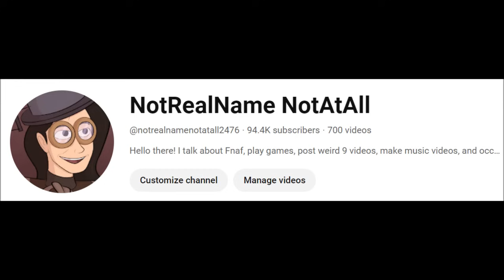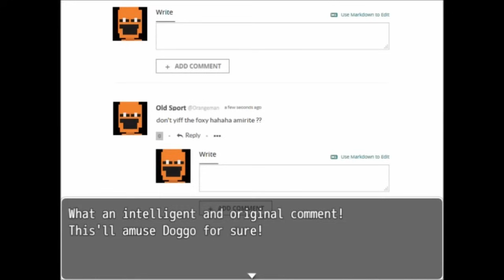Old Sport's a Hypocrite & his Soul's an A-hole (Dayshift at Freddy's)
Today we are taking a trip back in time to tackle a subject that from long ago. Remember Dayshift at Freddy's? Of course you do! And if you don't, today we'll be going over it- along with the main lead, the Michael Afton of the game: Jack Kennedy. Who is he? How is he related to fan-favorite Dave? Who is Phone? Well, let's find out!

0:00 My 100th Video (Well, kinda)
0:54 What is Dayshift at Freddy's?
1:34 Who is Jack Kennedy? (Old Sport)
2:00 Who is Dave? (Hello there, Old Sport!)
2:26 Who is Henry Miller? (The Real Afton)
2:44 Who is the Puppet?
2:58 Who are the Phone Guys?
3:32 Dsaf's Complex Characters & Plot
4:29 Jack's Quest to Save Everyone & Flipside (Dsaf 3)
5:25 Jack Interesting Relationship with Dave
6:35 Jack's Grudge against Steven the Phone Guy
7:32 Victim-Blaming, Bias, & Lack of Accountability
9:18 The Dave Problem & Jack's Hypocrisy
10:22 Jack Only Cares about Dave
11:11 Jack Gaslights his Sister & Fights her
11:55 Dave becomes a sad and innocent softboi
12:45 Dave's Hot Garbage Backstory Sucks so Much
13:32 Jack makes Someone's Tragedy about ALL ABOUT DAVE
15:17 The Double-Standard
15:34 But Jack's not a Bad Character
16:23 Why I don't like Dave's Extremely Long Backstory (Salt)
17:45 Jack's Complicated, but that's good!
18:30 Jack's other half, his stray soul, Blackjack
19:40 Blackjack is an A-Hole
20:46 Blackjack's Self-Importance- some savior!
21:07 Blackjack's Sheer Stupidity
22:42 Blackjack's Hypocrisy & Weakness
23:21 Blackjack's Use & Abuse of his Siblings
24:31 Blackjack isn't Redeemed & is still Rewarded for it
26:52 Jack's Guilt, Displaced Blame, & Self-Hatred
28:23 The True Tragedy